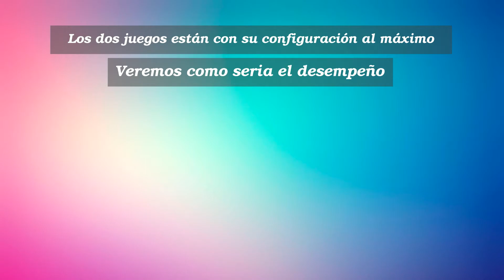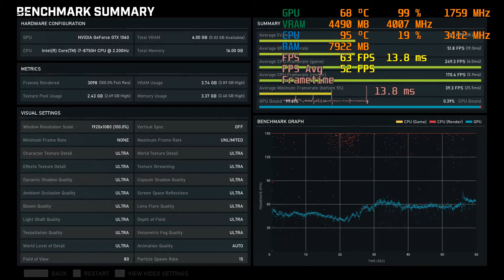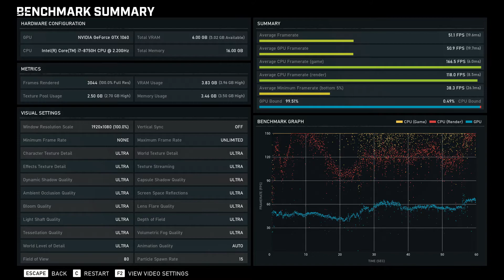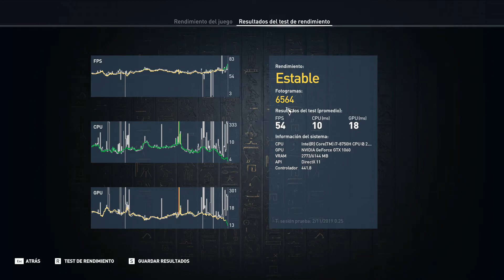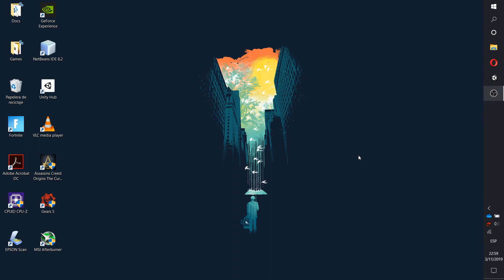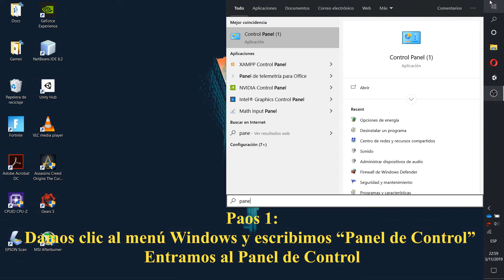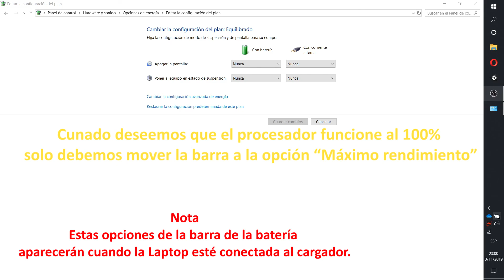¿Cómo reducir la temperatura del procesador en una Laptop Gamer? Forma Fácil y Rápida sin Programas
Reducir la temperatura del procesador en laptops gamer es muy importante ya que lograremos que se extienda su vida útil.
En la parte final del vídeo sen encuentra la forma de configurar la laptop gamer para poder reducir la temperatura de una forma fácil de manera que cualquier persona podrá hacerla.
En el vídeo muestro como seria el rendimiento de dos juegos sin reducir la temperatura y reduciéndola con el fin de determinar si vale la pena el método.
Como podemos ver la temperatura se reduce aproximadamente en unos 30 C° y los Fps se reducen en 4fps, esto en los dos juegos que se probó el método.

Contenido:
00:00 : Intro
00:29 : Pruebas con el juego Gears 5 con el método APAGADO
02:30 : Pruebas con el juego Gears 5 con el método ENCENDIDO
03:40 : Diferencia de usar el método y no usarlo en el juego Gears 5
03:57 : Pruebas con el juego Assassin's Creed: Origins con el método APAGADO
07:07 : Pruebas con el juego Assassin's Creed: Origins con el método ENCENDIDO
09:38 : Diferencia de usar el método y no usarlo en el juego Assassin's Creed: Origins
09:54 : Configuración de la laptop para poder reducir las temperaturas.

Recuerden dejarme saber en los comentarios si el método les funciono escribiendo:
- Las características de su laptop o pc y en qué porcentaje pusieron el procesador.
- El juego y la configuración ya sea baja o ultra en que lo probaron.
- Cuantos fps y temperatura tenían antes y después de usar el método.

Características de la Laptop Gamer MSI GL63 8RE :
- Procesador de octava generación: i7-8750H  2.20GHz hasta  4.1GHz
- Tarjeta Gráfica: Nvidia GTX 1060 de 6gb
- Memoria Ram: 16gb (8gb x 2) 2666MHz en Dual Channel
- Memoria: 1TB HDD + 128gb SSD (El juego se encuentra instalado en el HDD)

El gameplay fue grabado con Nvidia Geforce Experience y el tutorial con OBS studio, espero les guste y puedan ver el poder de una laptop gamer con la GTX 1060 de 6gb usando un método que reduzca sus temperaturas.